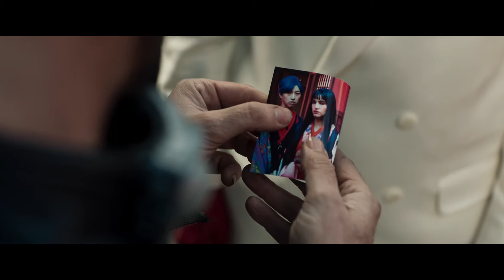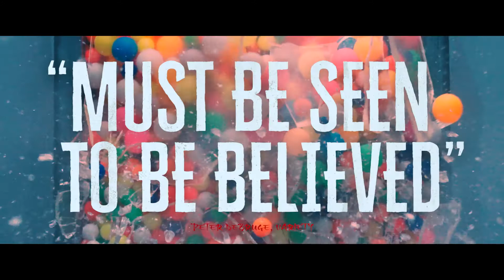Prisoners of the Ghostland (2021) - HD Trailer [1080p]